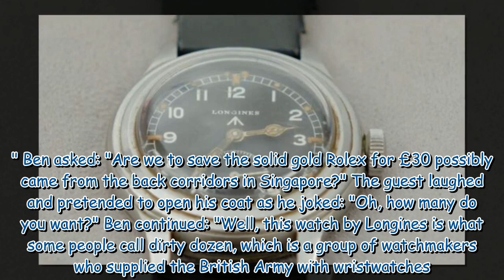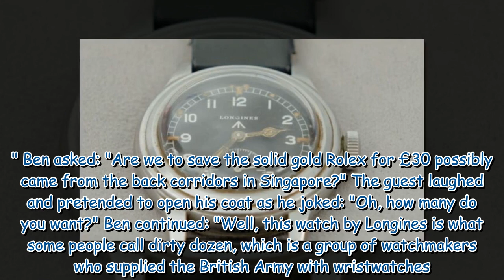Antiques Roadshow guest gobsmacked by value of WW2 watch